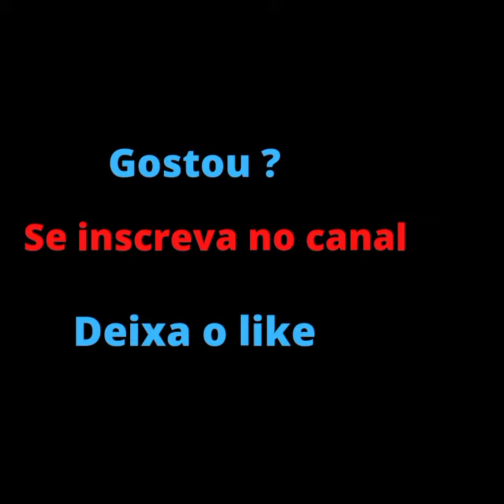Angelique Boyer- conheça um pouco mais sobre sua vida fora das telas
Um pouco mais sobre a vida pessoal da atriz Angelique Boyer. Atriz mexicana amada por muitos brasileiros. que obteve um carinho imenso através do seu trabalho nas novelas mexicanas trazida para o Brasil